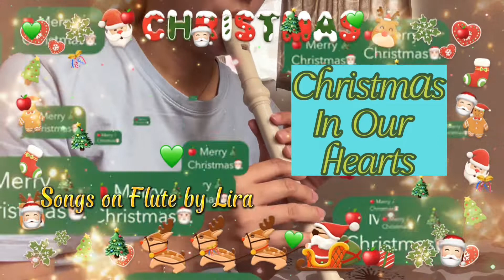Christmas in Our Hearts by Jose Mari Chan on Flute Recorder Cover